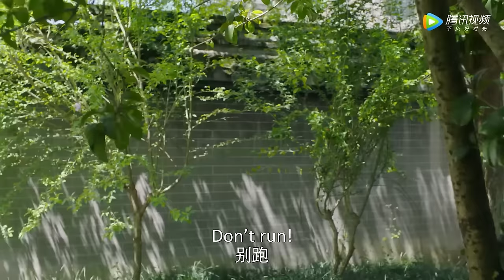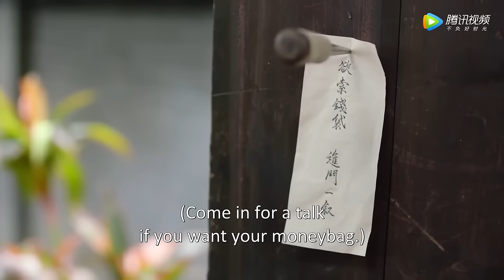【MOVIE】將軍探望生病郡主，卻發現郡主狠心喝下墮胎藥，將軍絕望至極。丨嘉南传 Rebirth For You